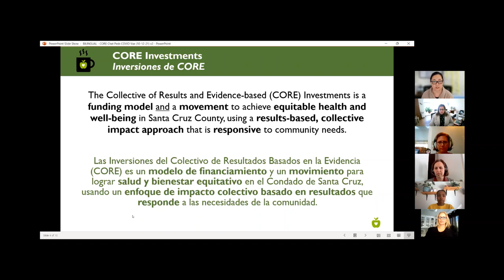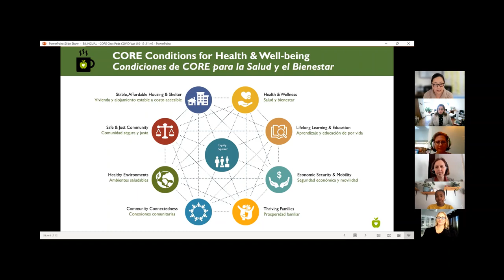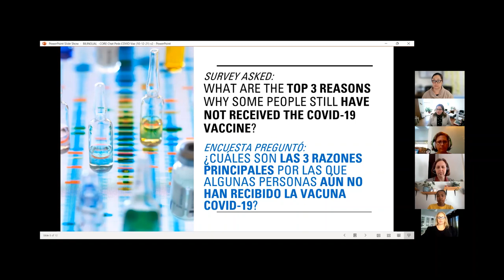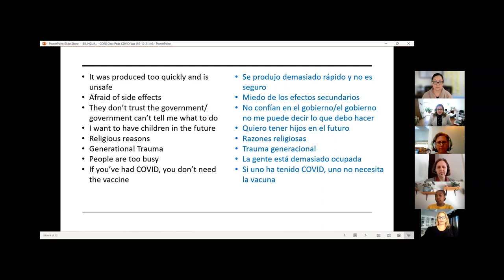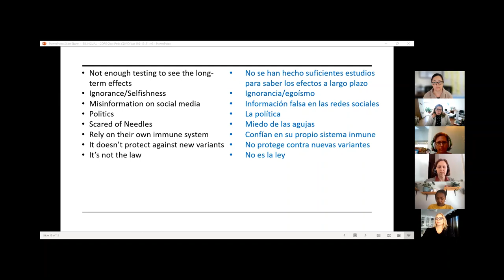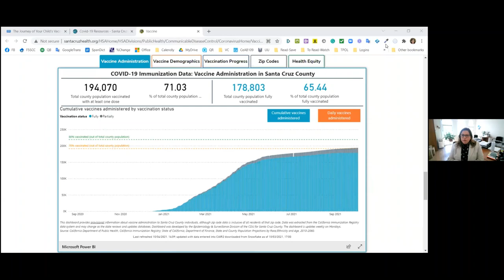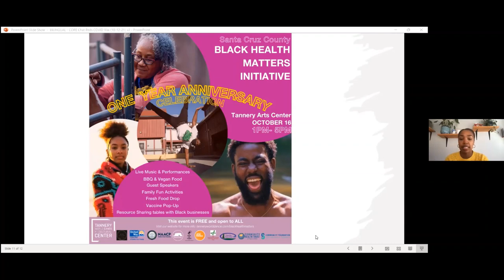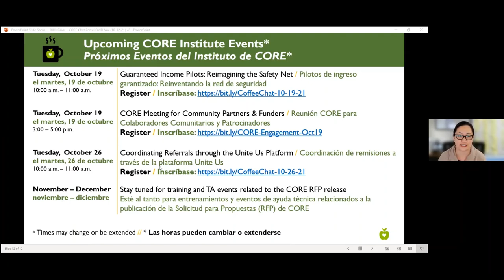Vacunas contra el COVID para niños – Plática con un Café de CORE (12/10/2021)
Invitados:
• Erica Padilla-Chavez, Directora en Jefe de Prevención y Ayuda Estudiantil del Valle del Pájaro, Inc. (PVPSA)
• Jennifer Buesing, Directora de Seguridad Escolar y Prevención de Riesgos, la Oficina de Educación del Condado de Santa Cruz
• Dr. Satu Larson, PhD, RN, CPHP, Enfermera Practicante Pediátrica y Gerente de Cuidado Complejo Pediátrico, Salud Comunitaria de Santa Cruz
• Dr. Devon Francis, MD, Directora de Pediatría y Pediatra, Salud Para La Gente
• Dr. Carmin Powell, MD, Pediatra, Hospital Comunitario de Watsonville

Vea este video donde ayudamos a contestar sus preguntas e inquietudes sobre las vacunas COVID para niños en el grupo de edad de 5 a 11 años. Escuche acerca de los planes para que el acceso a las vacunas pediátricas sea lo más fácil posible.

[7:46] Erica Padilla-Chavez, Directora en Jefe de Prevención y Ayuda Estudiantil del Valle del Pájaro, Inc. (PVPSA)
[12:03] Mucha gente parece preocupada por la parte de "emergencia" de la "Autorización de uso de emergencia" (EUA). ¿Podrías ayudarnos a entender qué es un EUA?
[18:57] La encuesta PVPSA y otras fuentes muestran que muchas personas todavía están preocupadas por los efectos de las vacunas a largo plazo, como los efectos sobre la fertilidad y la impotencia. ¿Puedes abordar esos?
[21:51] ¿Qué pasa si alguien ya ha sido infectado con COVID? ¿No están ya protegidos?
[26:23] ¿Es una buena idea recibir tanto la vacuna COVID como la vacuna contra la gripe?
[29:31] ¿Podrán los niños p recibir la vacuna COVID mientras reciben sus vacunas de rutina y es esto seguro?
[32:58] ¿Qué pasa con los efectos de la vacuna COVID sobre los problemas cardíacos (morcarditis) para los atletas jóvenes?
[36:40] Planes para facilitar al máximo el acceso a las vacunas pediátricas
[41:30] ¿Habrá una línea directa a la que los padres puedan llamar si tienen preguntas?
[42:30] Planes para las pruebas de COVID en las escuelas
[44:06] Sobre el requisito de la vacuna para los estudiantes
[46:25] Progreso de la tasa de vacunación del condado de Santa Cruz
[ 49:49] Comentarios finales